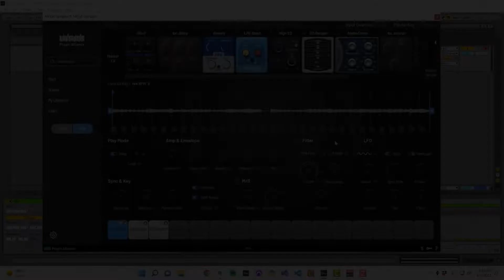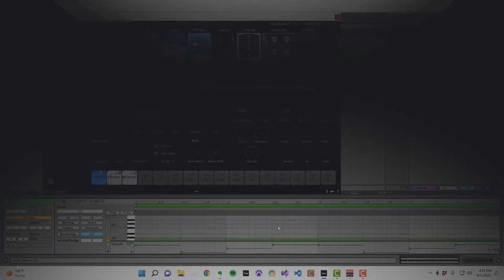MEGA Sampler - Filter | Plugin Alliance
In part 8 of this video series on how to use the brand-new MEGA Sampler, from Plugin Alliance, learn about the key features of the Filter section on the MEGA Sampler, including the different filter settings available: PPG Filter, bx_oberhausen and Knifonium. Get an explanation of how the different types of filters work: low pass filters, high pass, band pass notch filters, and how the Cutoff, Resonance, and Filter Vel, controls change the way the filters operate.